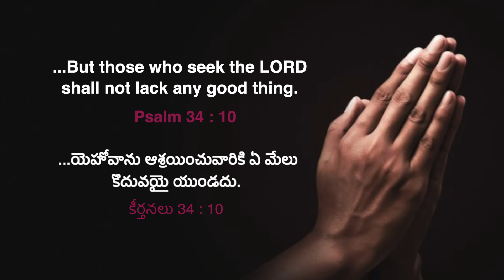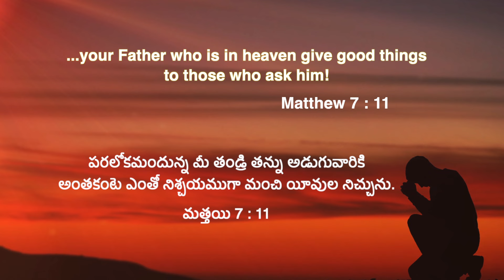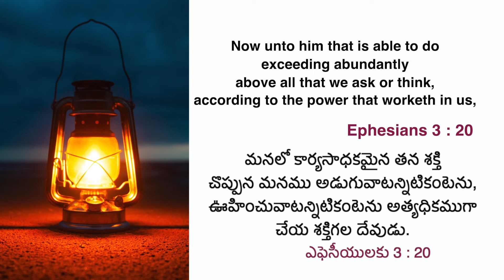విశ్వాసం మరియు సమృద్ధి | Sis. Stella Dhinakaran | Today's Blessing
ఎల్లప్పుడూ మీ పూర్ణ హృదయంతో, సంపూర్ణమైన విశ్వాసం మరియు నమ్మకంతో ప్రభువును వెదకండి. అప్పుడు మీకు కావాల్సినవన్నీ పొందుకొనుట మాత్రమే కాదు మీరు సమృద్ధిగా ఆశీర్వదించబడతారు. మీకు ఏ మేలును కొదువై ఉండదు. నేటి వాగ్దాన సందేశాన్ని చూడండి మరియు ఈ ఆశీర్వాదాన్ని పొందండి.